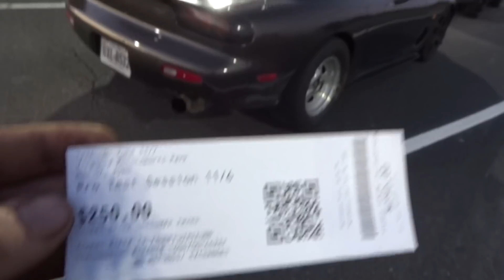20b FD Does A Tiny Wheelie